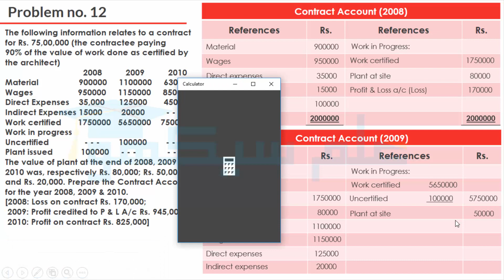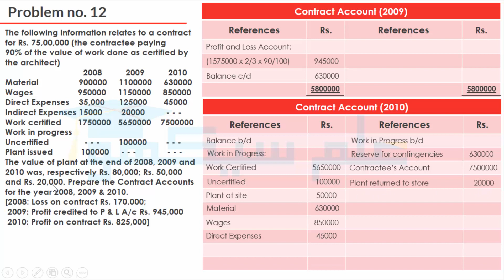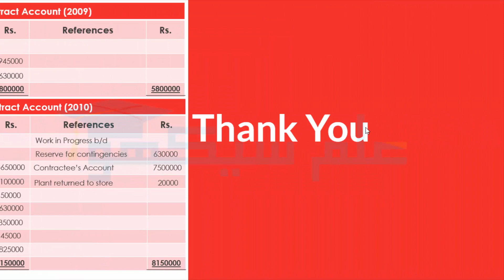Contract Account Problem No #12 (Accounting B.Com Part 11 - Sohail Afzal Book)